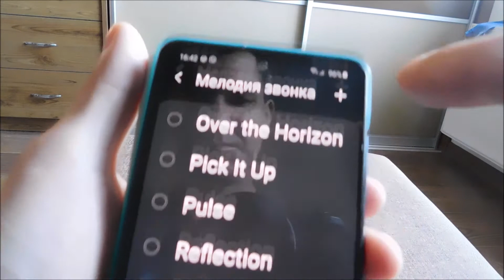Как поставить музыку на звонок самсунг а11 или а31 и а71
Мы можете легко установить на звонок свою музыку (мелодию) на самсунг а31, а71, а11